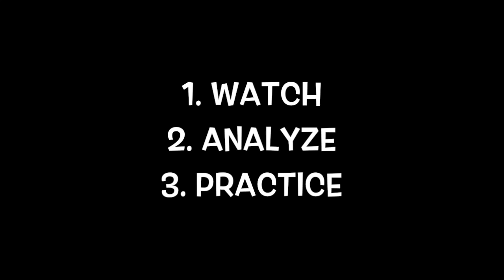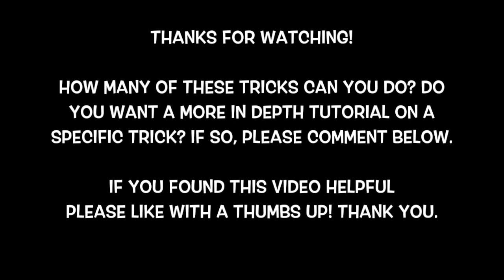Easy Soccer Tricks For Beginners To Learn, Impress Friends, and Look Cool | Soccer Tricks Tutorial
Check out these easy soccer tricks great for 9 year olds, 10 year olds, and players of all ages & abilities.

I'll show you to perform some of these easy soccer tricks for beginners and also give you some ideas on how to improve your soccer tricks faster with less frustration.

You can use these soccer tricks to impress your friends and look cool but most importantly easy soccer tricks like these should be used to improve your confidence on the ball and soccer ball control.

You make this possible when you:

1) LIKE
2) COMMENT
3) SHARE

Dylan Tooby
Progressive Soccer